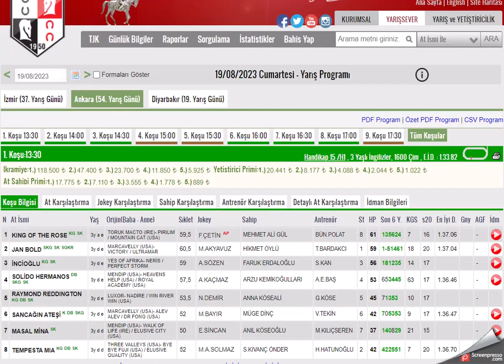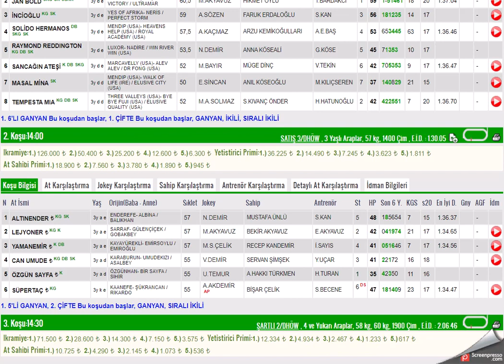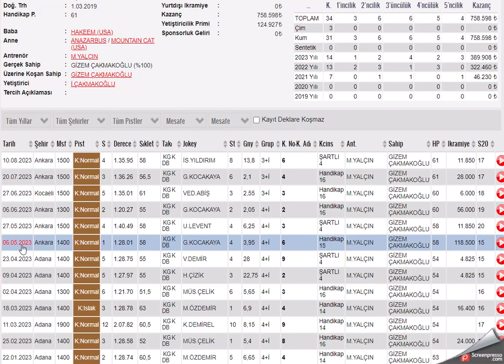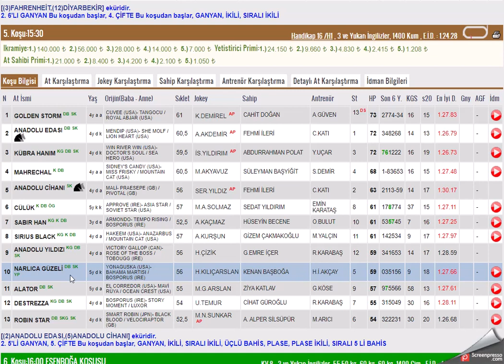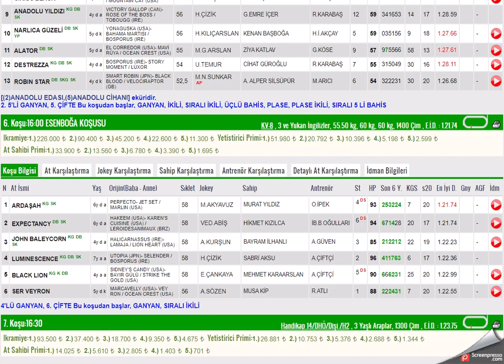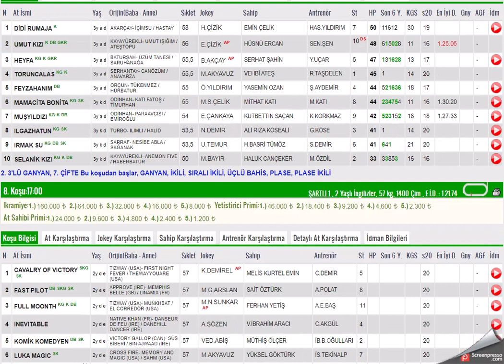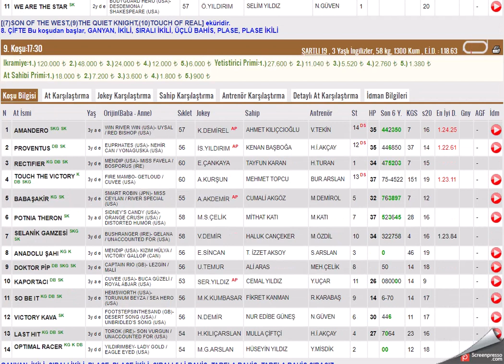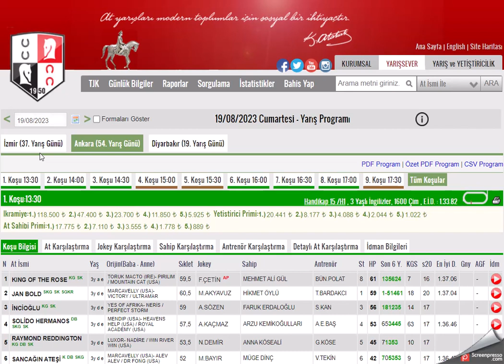19 AGUSTOS 2023 ANKARA 1.VE 2.ALTILI GANYAN TAHMINLERI-TJK AT YARIŞLARI (CUMARTESI)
#19 AĞUSTOS 2023  ANKARA  6'LI GANYAN TAHMİNİ
#19 AGUSTOS 2023  ANKARA  1. VE 2. 6'LI GANYAN TAHMİNİ
#19 AGUSTOS 2023  ANKARA at yarışı tahminleri,
#19 AGUSTOS 2023  ANKARA Çarşamba cuma Pazar  1.altılı ganyan tahminleri, 2.altılı ganyan tahminleri,
tjk 19 AGUSTOS 2023 ANKARA at yarışı yorumları,
#19 AGUSTOS 2023  ANKARA altılı ganyan yorumları,
#19 AGUSTOS 2023  ANKARA altılı tahminleri,
#19 AGUSTOS 2023  ANKARA cumartesi pazar  çarşamba cuma pazar  KOCAELİ  altılı ganyan yorumları,
# ANKARA KOŞULARI,
AKŞAM YARIŞLARI,
yabancı yarışlar,
tjk yabancı,